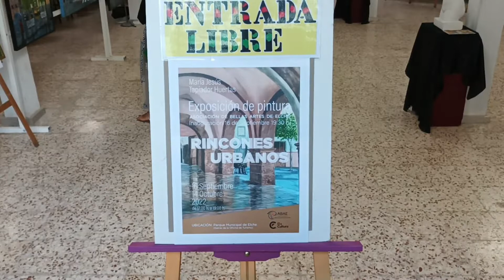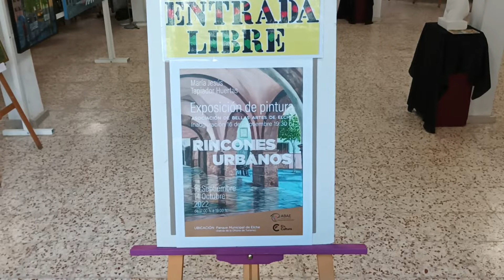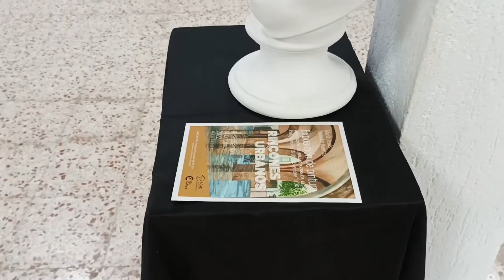RINCONES URBANOS de María Jesús Tapiador Huertas (16-09-2022)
Hoy 16 de Septiembre de 2022 en la Asociación de Bellas Artes de Elche (ABAE) se inaugura la exposición RINCONES URBANOS de María Jesús Tapiador Huertas, las obras que se exponen estarán abiertas al público, hasta el día 14 de Octubre en el Parc Municipal de la cuidad ilicitana.

Today September 16, 2022 in the Association of Fine Arts of Elche (ABAE) the exhibition URBAN CORNERS of María Jesús Tapiador Huertas is inaugurated, the works that are exhibited will be open to the public, until October 14 in the Municipal Park of the illicit city.

Сегодня, 16 сентября 2022 года, в Ассоциации изящных искусств Эльче (ABAE) открывается выставка ГОРОДСКИЕ УГОЛКИ Марии Хесус Тапиадор Уэртас, выставленные работы будут открыты для публики до 14 октября в Муниципальном парке незаконного город.